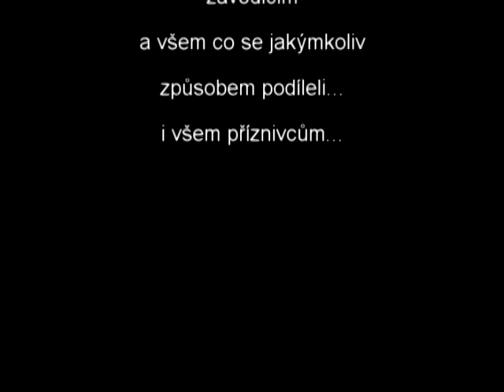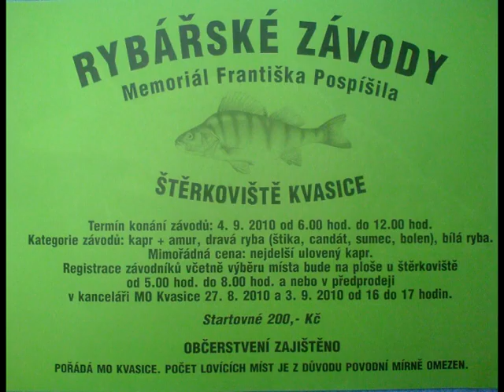Upoutávka rybářské závody Kvasice 2010 - výsledky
ryby,rybolov,rybářské závody,Kvasice,Tlumačov,chytání ryb,výsledky,vyhlášení vítězů